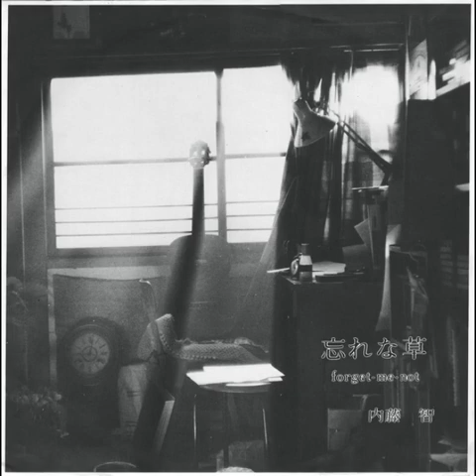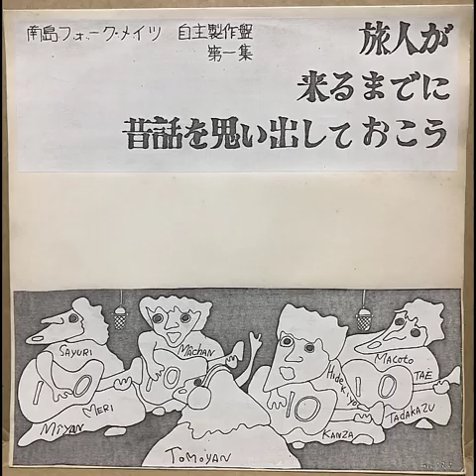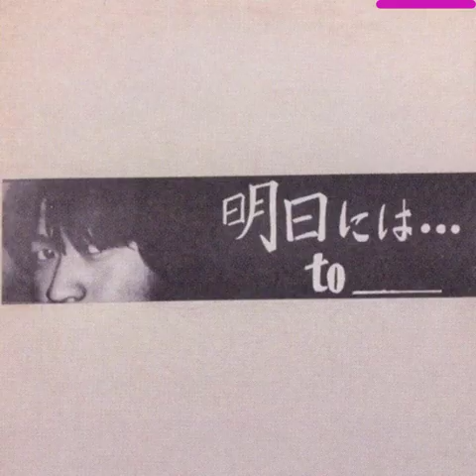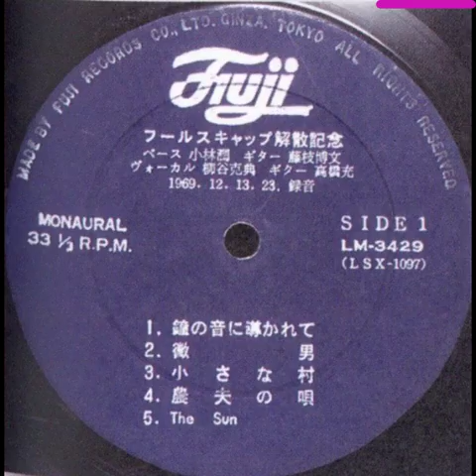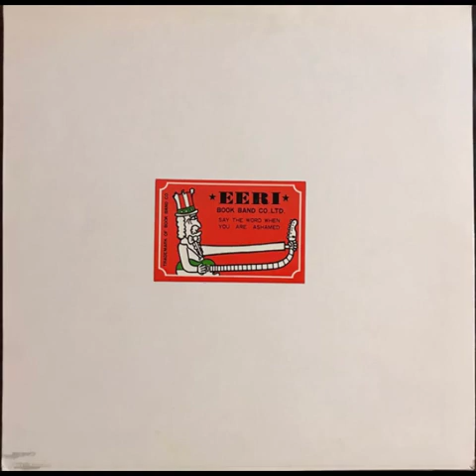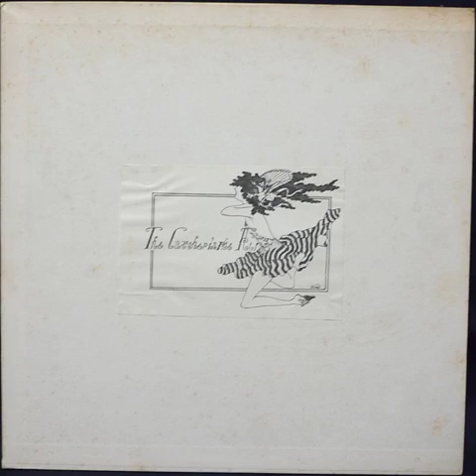Another side of '70s Japanese Folk & Rock #201-300 [Wonder Ground Record Guide Book]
We continue on our trip through 70s Japanese Underground Folk and Rock. There are some famous records here (Flower Travellin Band, Far East Family Band) but they are still mostly obscure.

0:00 都会の森の中で - 都会の森の中で 1972
0:11 得能通弘 [Michihiro Tokuno] - Home Sweet Home 1970
0:21とみたとしあき [Toshiaki Tomita] - 時代は変る 1973
0:30 トメ北川 [Tome Kitagawa] - ふたつの椅子/ 膝枕 1972
0:41 Tranzam - Tranzam 1974
0:52 不満族 [Fumanzoku] - 不満族 [Fumanzoku] 1974
1:00 内藤智 [Satoshi Naito] - 忘れな草 (Forget-me-not) 1981
1:12 永井秀 [Shu Nagai] - のら犬 (Norainu) 1977
1:15 中植和彌 [Kazuya Nakaue] - 嬬恋村のますちゃん 1975
1:24 てんまる [Tenmaru] - 無節操 Takuji Sings Love Songs 1978
1:34 中野弦一郎 [Genichiro Nakano] & 本間義昭 [Yoshiaki Homma] - 中野弦一郎 & 本間義昭
1:37 中村章三 [Shozo Nakamura] - あれから君は 1975
1:47 中村章三 [Shozo Nakamura] - あれから君は 1976
1:55 Natural Hair Band - Live 1973
2:03 NAC - NACファースト・アルバム 1975
2:11 Warner Beatniks - Keiantaiheiki - Rock Roukyoku Rock 1971
2:21 Ken Narita - 眠りからさめて 1971
2:32 なんがさく [Nangasaku] - ファスト・アルバム 1978
2:44 南島フォークメイツ [Nanto Folk Mates] - 旅人が来るまでに昔話を思い出しておこう 1975
2:53 新保牧代 [Makiyo Niiho] - 二十歳のエチュード 1978
3:00 ににんがし [Niningashi] - Heavy Way  1974
3:10 New Group - Anata No Sobade 1973
3:24 New Folk Messengers - 出発 愛 そして今 (出発・愛・そして今) 1976
3:36 俄 [Niwaka] - 俄芝居 (Niwakashibai) 1975
3:47 布谷文夫 [Fumio Nunoya] - 悲しき夏バテ 1973
3:56 Noah - はるがすみ ノアの世界 1974
4:04 Noah - ん (N)
4:14 バガボンズ [Vagabonds] - アンダー・グランド・ディスク / ヒッピーズ・ア・ゴーゴー 花のサンフランシスコ (Underground Disk / Hippies a Go-Go / San Francisco) 1968
4:22 Vacation Jam - Vacation Jam 1976
4:36 はたなかまさる [Masaru Hatanaka] - 旅立 (Tabidachi) 1979
4:48 バックス [BUX] - Maria 1976
4:54 ハテナーズ [Hatenazu] - ファースト アルバム 歩き始めよう 1976
5:02 花太郎 - Sky Is Fair Air Is Clear Mind Is Always Suffering
5:06 Mio Hani & Osamu Kitajima - Mioと11ぴきのネコ 1972
5:15 The Happenings Four + 1 - 引潮・満潮 (Hikishio Michishio) 1971
5:25 ハミングバード - Affection 1975
5:36 薔薇回帰線 [Barakaikisen] - 薔薇回帰線 [Barakaikisen] 1973
5:44 原正孝 [Masataka Hara] - はつくにしらすめらみこと：原正孝の世界 1974
5:55 Harimau - 猛虎 (Mohko) 1974
6:07 パル [Pal] - Dear Friends 1977
6:16 Valentine - Valentine 1978
6:19 伴よしかず [Yoshikazu Ban] - 青春彷徨 1976
6:26 Beat - First Charenge 1978
6:30 People - Ceremony: Buddha Meet Rock 1971
6:35 Hikosen And Friends - ついおく 1973
6:44 日野原幼紀 [Yoki Hinohara] - 螺旋時間 1972
6:51 ピラミッド [Pyramid] - Record 1977
7:00 平吉範光 [Norimitsu Hirayoshi] - 明日には…… 1980
7:03 悲龍 [Hiryu] & スターダスト [Star Dust] - Eternal Memory in Tokyo 1978
7:13 ひるあんどん [Hill Andon] - ページ ★ １ (Page One) 1975
7:19 The Pilgrims - Spooky Time 1972
7:25 Hiro / Yuki - Look at Me 1983
7:29 比呂公一 [Kōichi Hiro] - Kajuen 1972
7:39 George Hirota - Sahasurara 1976
7:49 ピンクパンサー - 思い出の数はかぞえられても一つ一つの記憶がうすれていく日々 1972
7:58 VSOP - VSOP 1973
8:05 Far Out - 日本人 (Nihonjin) 1973
8:14 Far East Family Band - The Cave - Down to the Earth 1975
8:27 Far East Family Band - Parallel World 1976
8:37 Far East Family Band - Nipponjin 1975
8:44 Far East Family Band - Tenkujin 1977
8:51 風花堂 [Fuhkadoh] - 風花堂 1979
8:54 風鈴 - Fulin' Feelin' 1976
9:03 フールスキャップ - 解散記念 1970
9:12 Food Brain - Social Gathering 1970
9:20 Folk Muk - 陰 and 陽 1975
9:27 Folk Ry - So Long 1976
9:37 フォーディァコスの２人ごと [Fodiakosu no Futari Goto] - フォーディァコスの２人ごと 1972
9:45 Format - City Boy 1978
9:48 ふくじゅ草 - ふくじゅ草・ファースト 1979
9:54 札本やすよし [Yasuyoshi Fudamoto] & 札本晃子 [Akiko Fudamoto] - すけっち (Sketch) 1979
10:02 Book Band Co., Ltd - Say the Word When You are Ashamed 1974
10:11 Budobatake - 葡萄畑 1974
10:20 Book Super Band (Book Band) - UURI 1977
10:23 Fumio & Osamu - 新中国 (Shin Chūgoku) 1972
10:32 Flied Egg - Dr. Siegel's Fried Egg Shooting Machine 1972
10:40 Flied Egg - Good Bye 1972
10:51 Primary Mini-Band - きままなひび 〜夏から秋へ〜 1974
11:01 Flying Beans - The Catcher in the Air 1976
11:12 ざふらいんぐぼでいぷれす [The Flying Body Press] - Monument
11:15 Brown Rice - 旅の終りに 1975
11:25 Brast Burn - Debon 1975
11:33 Blood Sucker - Blood Sucker 1978
11:37 Flower Travellin' Band - Anywhere 1970
11:46 Flower Travellin' Band - Satori 1971
11:57 Flower Travellin' Band - Made in Japan 1972
12:04 Flower Travellin' Band - Make Up 1973
12:15 The Franken Misty Brothers Band - The Franken Misty Brothers Band 1974
12:22 The Freedom - Original Songs 1976
12:30 Free Hand - What a Long Strained Trip! 1981
12:33 Blues Creation - Blues Creation 1969
12:40 Blues Creation - Demon & Eleven Children 1971
12:49 Carmen Maki Blues Creation - Carmen Maki Blues Creation 1971
13:00 Friends - Friends 1971
13:09 平凡ともうひとりの唄とギター [Heibon to Mouhitori No Uta To Guitar] - Ameagari 1974
13:20 古川壬生 [Mibu Furukawa] - 業晒し 1978
13:31 Beggars Banquet - Hard Treatment 1976
13:43 ペザンツ [Peasants] - メモリーズ ペザンツ! 1975
13:50 蛇足鈍也 [Donya Hebiashi] - 俺のうた・おまえのうた 蛇足鈍也 ファーストライブアルバム 1974
13:57 The Helpful Soul - First Album 1969